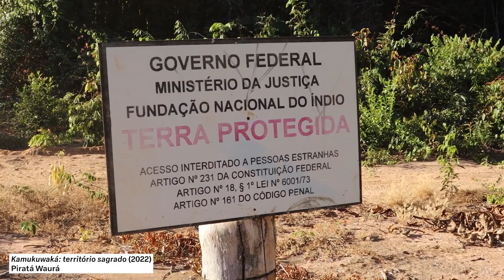Xingu: Contatos | Piratá Waura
O cineasta Piratá Waura fala sobre sua participação na exposição 'Xingu: Contatos', o depoimento integra a série de entrevistas com artistas, comunicadores e lideranças indígenas presentes na exposição em cartaz no IMS Paulista.

Depoimento a Marcell Carrasco
Vídeo de Maria Clara Villas

A exposição propõe uma revisão da história das imagens do Xingu, estabelecendo diálogos entre fotografias e filmes produzidos por não indígenas desde o século XIX e o trabalho atual de cineastas, artistas e comunicadores de povos do Xingu e de outras origens.

Curadoria | Guilherme Freitas e Takumã Kuikuro
Assistência de curadoria | Marina Frúgoli